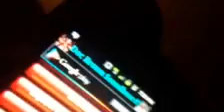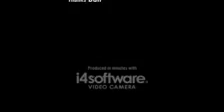Where I Started On YouTube